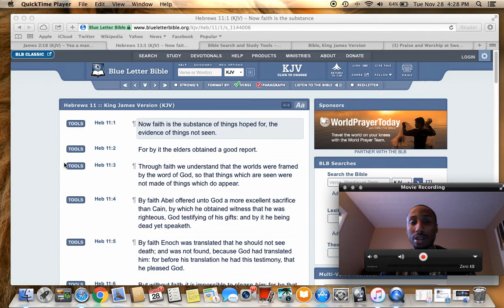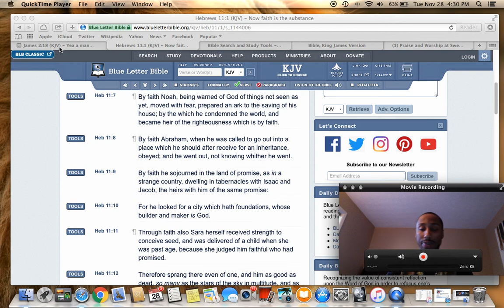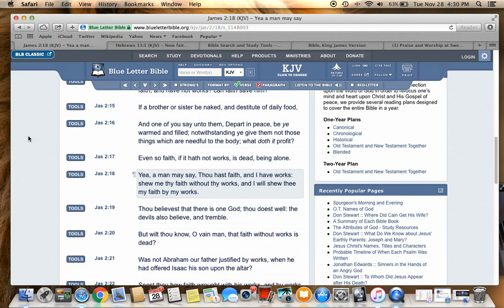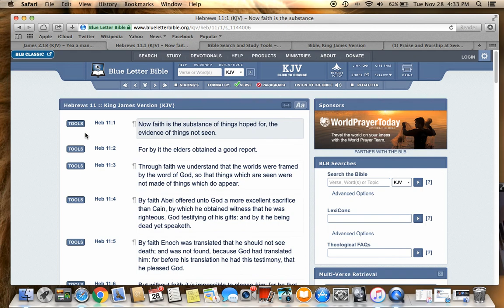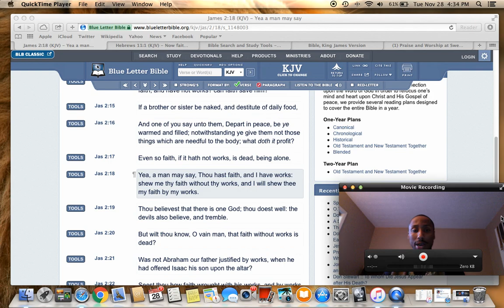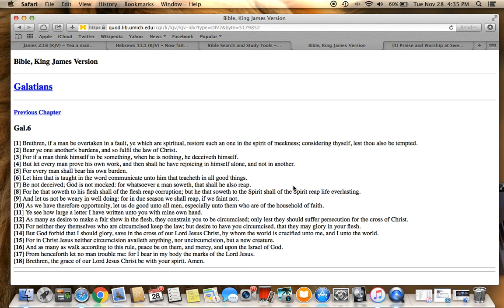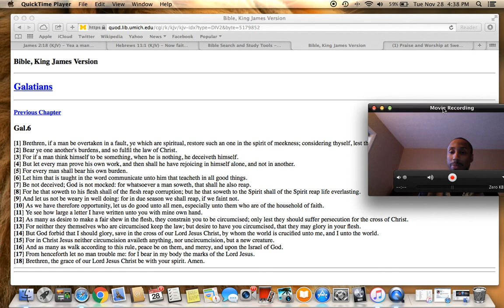Faith Without Works Is Dead